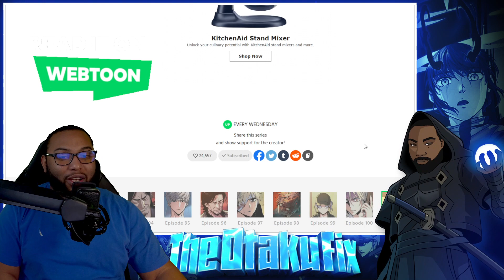Busted| Teenage Mercenary Chp 101 Live Reaction